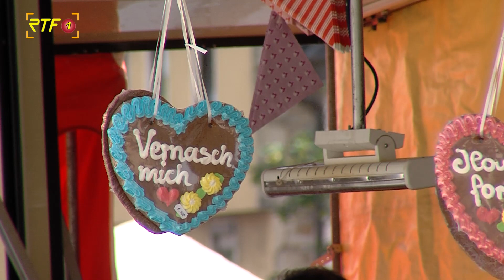Junimarkt in Pfullingen lädt zum Shoppen ein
RTF.1-Nachrichten: Junimarkt  in Pfullingen lädt zum Shoppen ein